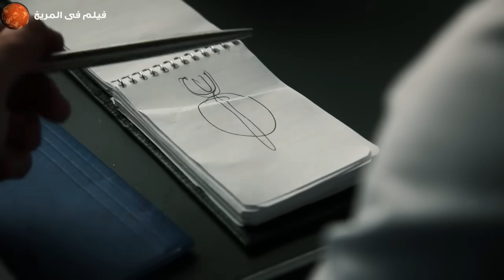بيقـ ـتلو ابـ ـوه وامـ ـه قدام عنيه ولما بيكبر بيقرر الانتـ ـقام من كل مجـ ـرمين المدينه. ملخص مسلسل